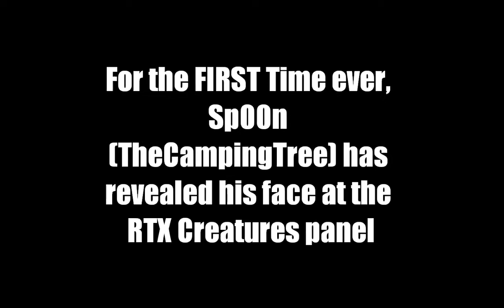Sp00n (TheCampingTree) Reveals his Face at RTX Creatures Panel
720p FTW!
ENTER NOW!
Other Links Are Here!
AWESOME LINKS!
TooManyItems
SinglePlayerCommands
SkyBlock Survival Map Download!

Have!
Fun!
Everybody!
SFG Rule!